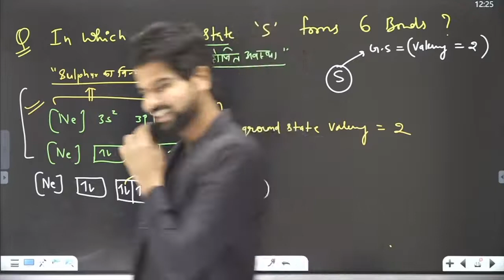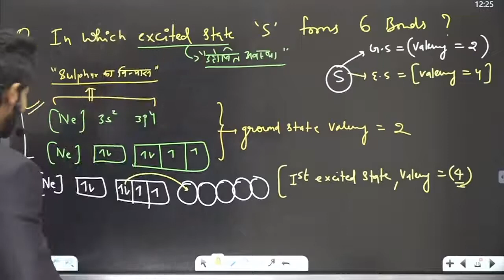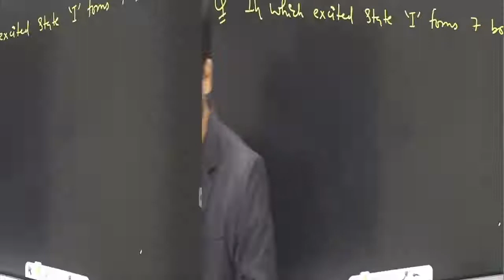Episode 2 Funny moments | Sanidhya batch | Doubt solving Abksir NEETkakaJEE NEET n#JEE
Limited Stock
Pre-order Q Bank NCERT Nichod Biology from Amazon
Limited Stock

Driven​ByDoctors
best​ bookforneet
best​ bookforneetquestions
biology​neet
biology​nichod
cellsious​booknichod
cellsius​ncert
chemistry​neet
chemistry​neetncert
chemistry​nichod
chemistry​nicho book
doctor​books
ncert​biology
ncert​bookchemistry
ncert​chemistry
ncert​nichod
ncert​nichodbiology
ncert​nichodbiologyneet
ncert​nichodcelsius
ncert​nichodchemistry
ncert​nichodqbank
neet​kaka
neet​kakachemistry
neet​kakajee
neet​nichod
neet​nichodbook
neet​nichodchemistry
neet​previous year
neet​questions
q​bankforneet
question​bankforneet
ncert​nichodbook
ncert​nichode
ncrt​nichod
celsius​ncertchemistrynichod
ncert​nichid
ncert​nichodchemistrybook
ncert​nichodneet
ncert​nichodq
ncert​nichodo
ncert​nichor
ncert​nichorchemistry
ncert​nichord
ncert​nochod
ncert​qbank
neet​nichodchemistry
ncert​nicod
ncrt​nishod
neet​nichode
ncert​chemistry
neet​ncert books
chemistry​ book
doctor​ books